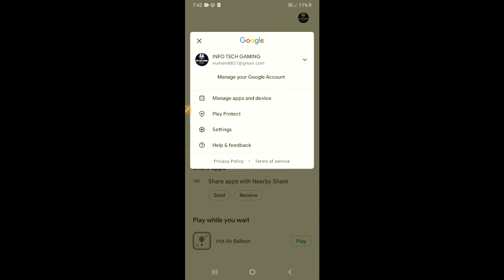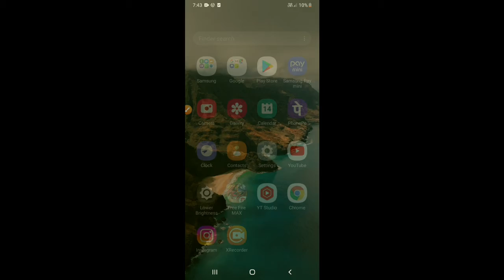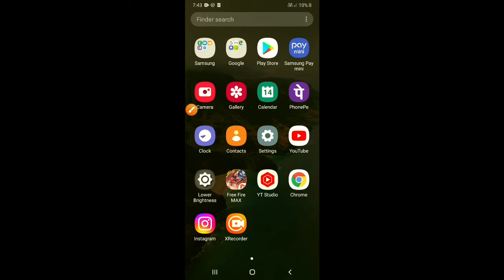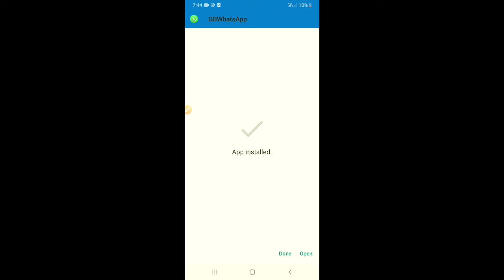GB whatsapp not INSTALLED problem solve 💯/How to solve app not INSTALLED in 2022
TECH PORTAL

If you would like to remove any  clips i have used in this video, send a email to harryemma0099@gmail and your clips will be removed immediately. We have invested lot of time and effort to raise this channel. I am happy to give the revenue to you.

If you still would like to remove any movie clips i have used in this video, send a email to and your clips will be removed immediately. We have invested lot of time and effort to raise this channel. I am happy to give the revenue to you.